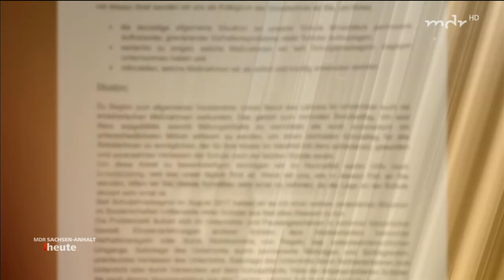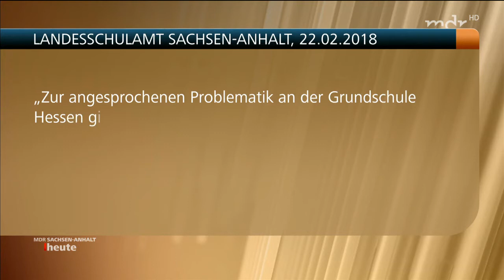Extreme Gewalt an Harzer Grundschule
Es kann nur noch Irrer werden!   Kleins Kriminelle an Grundschule im Harz.